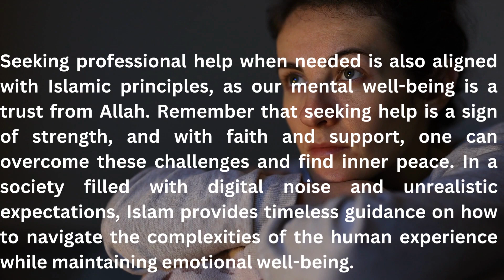Depression and Anxiety An Islamic Perspective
In our current international, where distractions are ample, and societal pressures can result in feelings of melancholy and anxiety, it's essential to understand that these feelings are herbal and can affect anyone. Islam offers a holistic technique to mental health, emphasizing the importance of prayer, gratitude, community, and keeping a effective outlook. for detail article please visit
Islamic prayer for emotional récupération - quranic verses for anxiety and despair - Finding solace through Salah and Quran

Gratitude in Islam - counting blessings in tough instances - Expressing way to Allah at some point of adversity
The prophetic subculture of smiling - The Sunnah of smiling - The effect of a smile on emotional nicely-being
Family aid and mental health - The importance of emotional connections - Seeking comfort in times of distress

Seeking expert help when needed is likewise aligned with Islamic concepts, as our mental nicely-being is a consider from Allah. Remember that seeking help is a signal of energy, and with faith and assist, you could overcome those demanding situations and find inner peace. In a society packed with digital noise and unrealistic expectancies, Islam presents timeless steerage on the way to navigate the complexities of the human enjoy even as retaining emotional well-being.